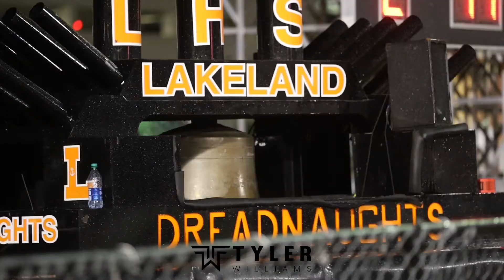“The Commitment” - Tyler Williams - Where Will He Go?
4 Star ⭐️ WR from Lakeland High School Tyler Williams decides where he will go. 09/27/2022

Where will he go?